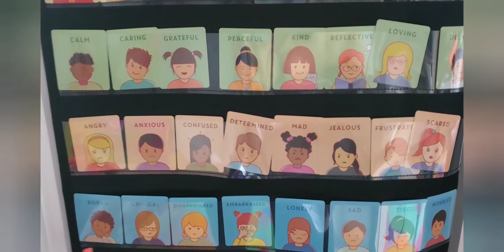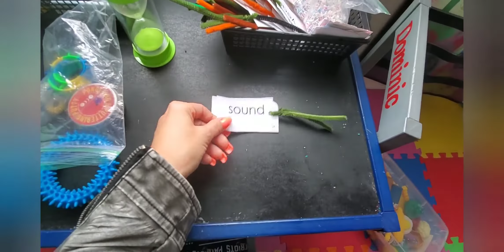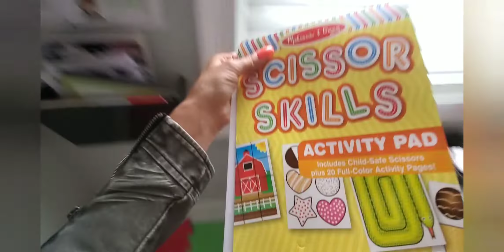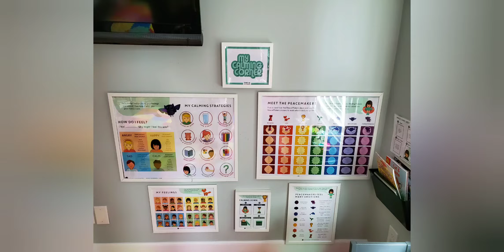TIPS on controlling your insanely moody toddler! NO Time-outs! TIME-IN'S!!!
Hi! Are you raising a tester? A toddler who tests you so hard you are 2 seconds from a mental breakdown? Hang in...I got you!
 Here is my BLOG on this subject! It explains EVERYTHING!

PRODUCTS USED FOR CALMING CORNER:
• Site word beads:
• Hanging Wall Chart:
• Timer:
• Sensory Kit:
• Activities books:
• Letter beads: